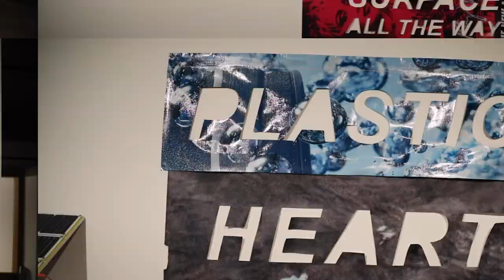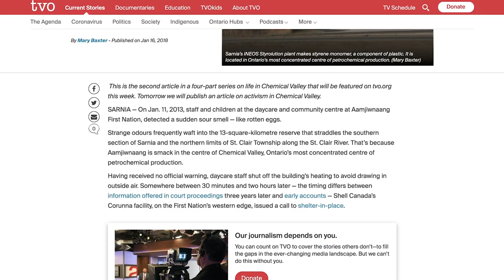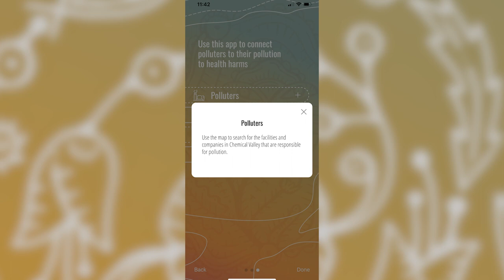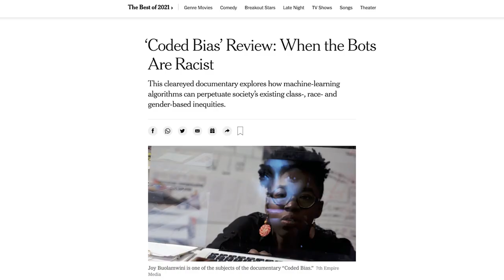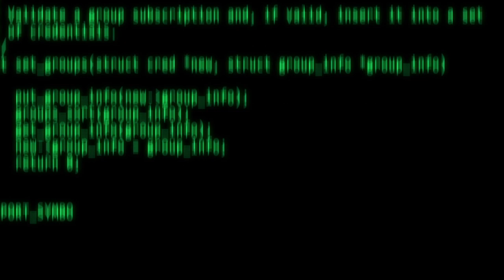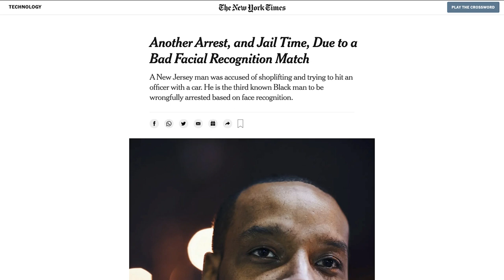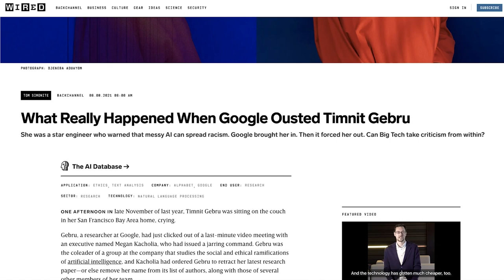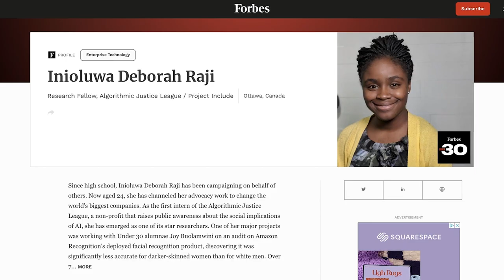AI, Tech and Social Justice | U of T Groundbreakers EP4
In episode four of the Groundbreakers video series, host Ainka Jess speaks with researchers from two of the University of Toronto’s Institutional Strategic Initiatives: the Schwartz Reisman Institute for Technology and Society and the Black Research Network.

U of T Mississauga’s Kristen Bos, an assistant professor of Indigenous science and technology and the co-director of the Technoscience Research Unit, talks about The Land and Refinery project, while U of T Engineering alumna Deborah Raji discusses how bias in AI algorithms can perpetuate racism and gender bias and erode civil rights – and how access to technology can further inclusive excellence.

Groundbreakers is a multimedia series that includes articles at U of T News and features research leaders involved with U of T’s Institutional Strategic Initiatives, whose work will transform lives.